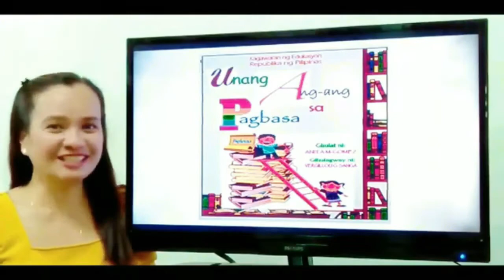(MELC Based)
Special thanks to Teacher Enji for the content/ ideas and for the INSPIRATION..salamat po❤..God🙏 bless you more.